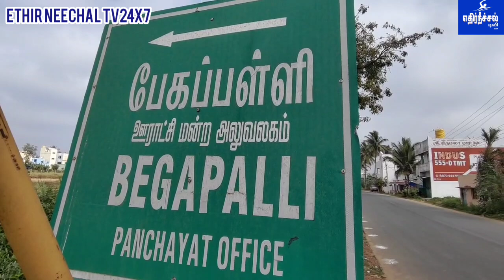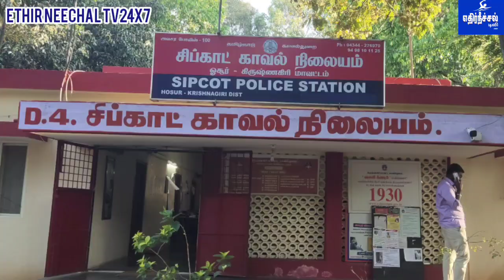ஓசூர் அருகே மளிகை கடை உரிமையாளர் கத்தியால் குத்தி கொலை : முகமூடி அணிந்து வந்த 3 நபர்கள் வெறிச்செயல்.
கிருஷ்ணகிரி மாவட்டம் ஓசூர் அருகே உள்ள பேகேப்பள்ளி கிராமத்தை சேர்ந்தவர் திம்மராஜ் (40) இவர் அப்பகுதியில் மளிகை கடை நடத்தி வந்தார். இவருக்கு புஷ்பா என்ற மனைவியும் திக்ஷிதா என்ற மகளும் உள்ளனர். கடந்த வெள்ளிக்கிழமை இரவு திம்மராஜ் அருகில் உள்ள தனது அண்ணன் கடையில் டீ போண்டா சாப்பிட்டு கொண்டிருந்தார்.

அப்போது முகமூடி அணிந்து இருசக்கர வாகனத்தில் வந்த 3 பேர் கண்ணிமைக்கும் நேரத்தில் கத்தி, இரும்பு ராடு உள்ளிட்ட ஆயுதங்களால் திம்மராஜை சரமாரியாக தாக்கியுள்ளனர். இந்த தாக்குதலில் திம்மராஜ் உடலில் வயிறு, கழுத்து, தலை உள்ளிட்ட இடங்களில் பலத்த காயங்கள் ஏற்பட்டுள்ளது. பின்னர் தாக்குதல் நடத்திய 3 பேரும் அங்கிருந்து தப்பி ஓடி உள்ளனர். ரத்த வெள்ளத்தில் சரிந்த திம்மராஜை மீட்ட அப்பகுதி பொதுமக்கள் சிகிச்சைக்காக ஓசூரிலுள்ள ஒரு தனியார் மருத்துவமனைக்கு கொண்டு சென்றனர்.
ஆனால் கொண்டு செல்லும் வழியில் அவர் உயிரிழந்தார்.

இதுகுறித்து தகவல் அறிந்த ஓசூர் சிப்காட் காவல் துறையினர் மற்றும் ஓசூர் துணை காவல் கண்காணிப்பாளர் பாபு பிரசாந்த் ஆகியோர் சம்பவ இடத்துக்கு சென்று கொலைக்கான காரணம் குறித்து தீவிர விசாரணை மேற்கொண்டனர். மேலும் அந்த பகுதியில் உள்ள சிசிடிவி கேமராக்களில் கொலையாளிகளின் வீடியோ காட்சிகள் பதிவாகி உள்ளதா என்பதையும் கண்டறிந்து விசாரணை மேற்கொண்டு வருகின்றனர். இந்த கொலை சம்பவம் பேகேப்பள்ளி மற்றும் அதனை சுற்றியுள்ள பகுதியில் பெரும் பரபரப்பை ஏற்படுத்தி உள்ளது.

மக்கள் நடமாட்டம் உள்ள அப்பகுதியில் நடந்த இந்த கொலை சம்பவம் எதற்காக நடைபெற்றது என்பது குறித்து ஒசூர் சிப்காட் காவல் துறையினர் தீவிர விசாரணை மேற்கொண்டு வருகின்றனர்.